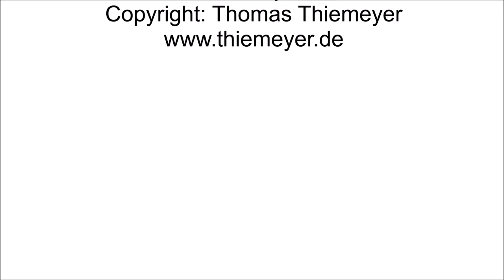Spitzenwhisky / Laphroaig 10 Sherry Oak Finish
Review 375 of a bottle of Laphroaig 10 Sherry Oak Finish.
This video represents a personal opinion only. It is an independent review and is not selling or linking to a site that sells the product being reviewed. Do not consume alcohol in Germany if you are under the age of 18. Thank you.